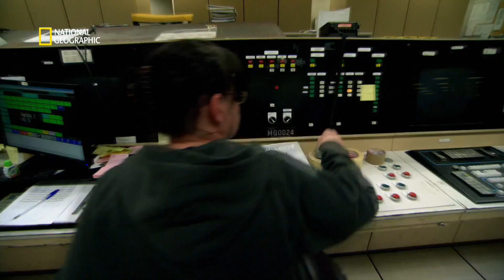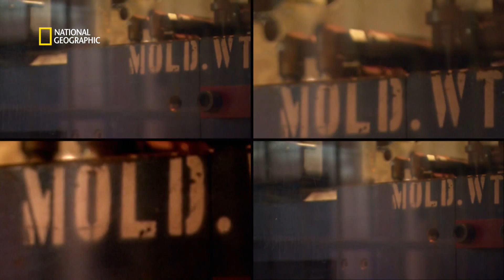National Geographic Channel - Mega Factories - Ford Mustang - VF - HD - 2e partie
2e partie